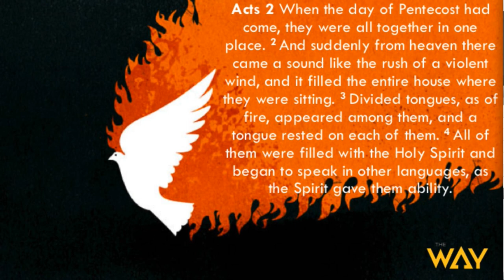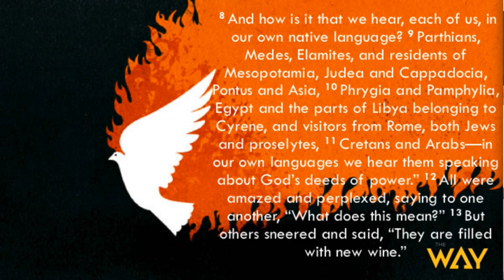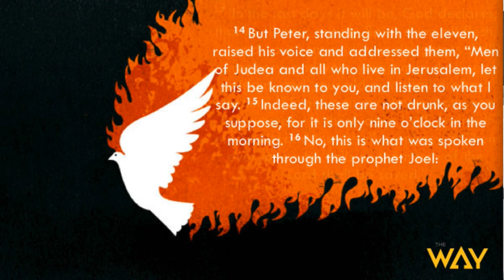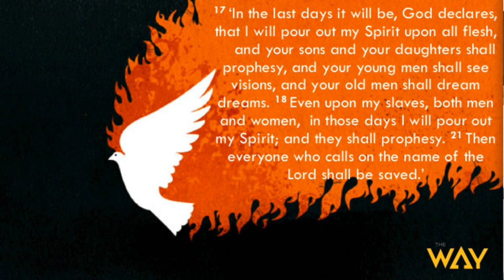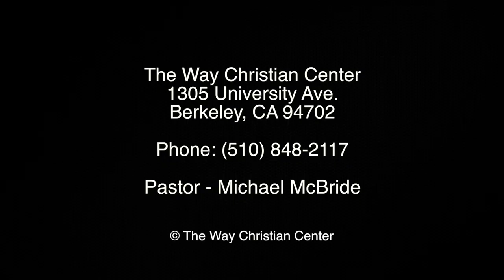Episode 175 - June 4, 2017 - When Fire Fell From Heaven by Pastor Michael McBride